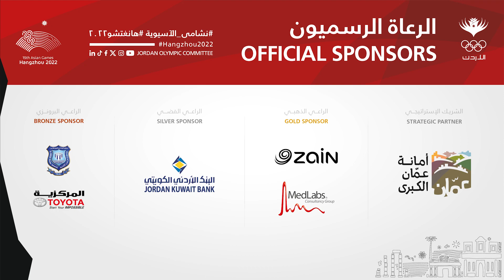منتخبنا الوطني لكرة السلة 🏀🦅 يحصد فضية دورة الألعاب الآسيوية 🇯🇴🥈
منتخبنا الوطني لكرة السلة 🏀🦅 يحصد فضية أسياد هانغتشو كأول رياضة جماعية تحصد ميدالية للأردن في تاريخ الألعاب الآسيوية 🇯🇴🥈